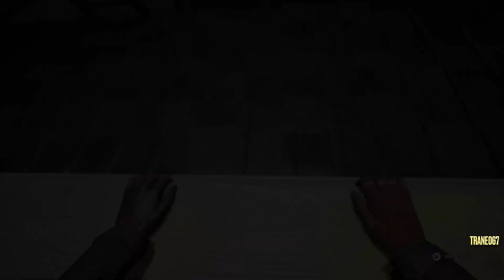A Quiet Place The Road Ahead: The Forest Walkthrough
How to complete The Forest level in A Quiet Place The Road Ahead.